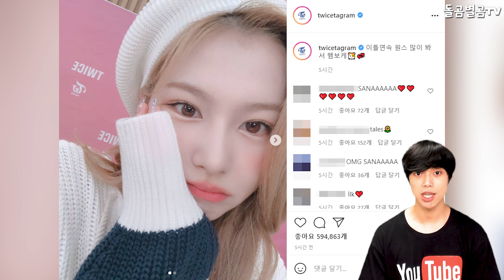【ENG】그룹 트와이스, 일본 정규 3집 발매 까지 한달 남았다!! 이번에도 성공?? 물 들어올때 쎄개 노 젓는 글로벌 걸그룹!! TWICE 돌곰별곰TV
감사합니다.

네이버 파파고 다국어 번역 :

TWICE has a month to go before the release of their 3rd full-length Japanese album! Success this time too?? A global girl group that spins when the tide comes in!

グループTWICE, 日本正規3集発売まで1ヶ月残った!! 今回も成功？？ 水が入ってくる時にセゲ櫓を漕ぐグローバルガールズグループ!!

距離組合TWICE在日本發行正規3輯還有一個月！ 這次也成功？ 入水時劃三把槳的全球女子組合！